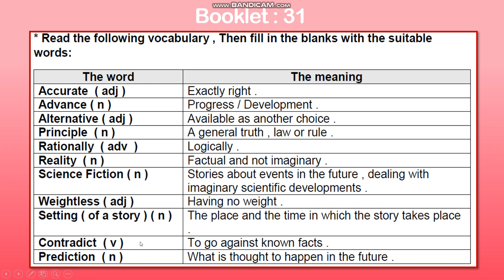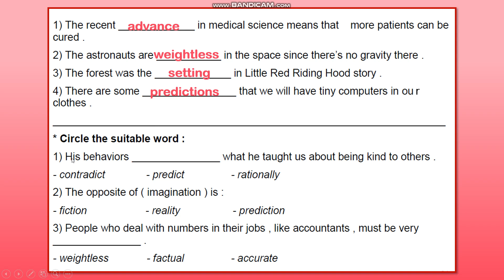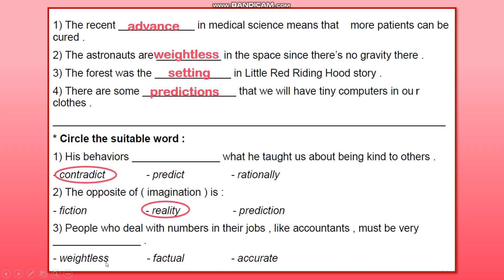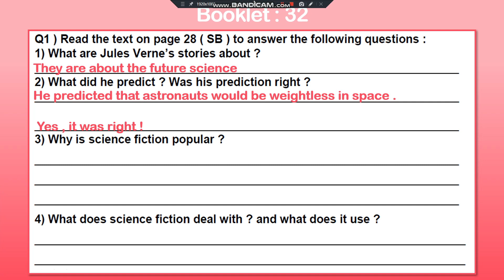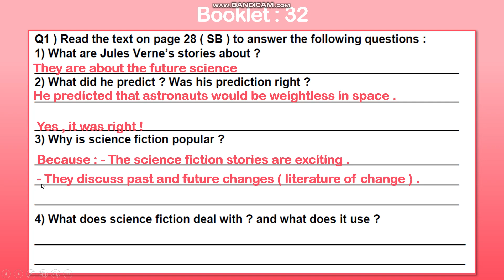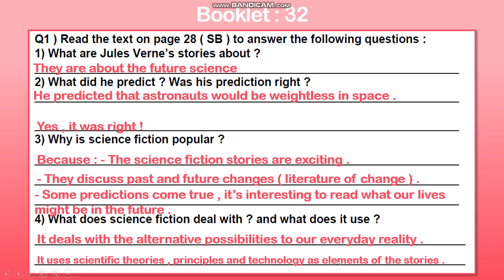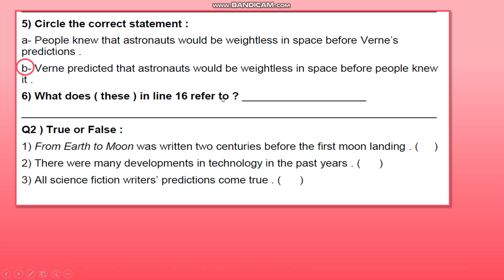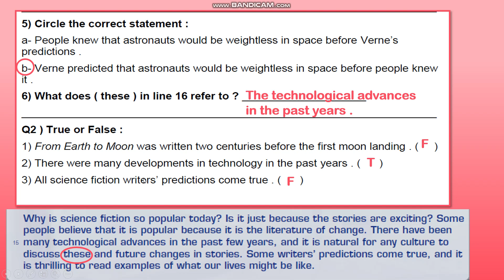Action Pack 9 / Unit 3 ( Booklet : 31 - 32 )